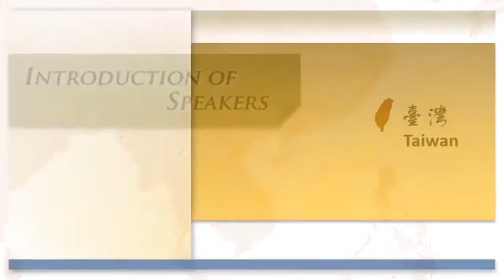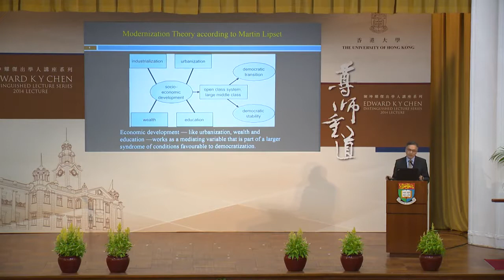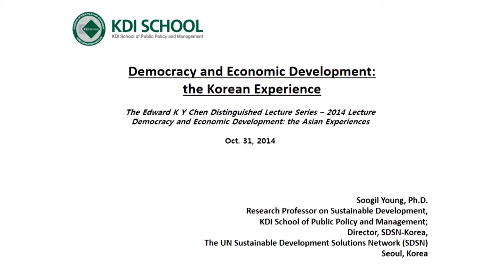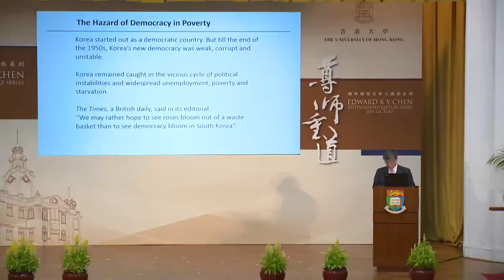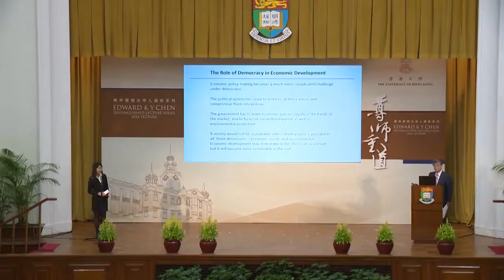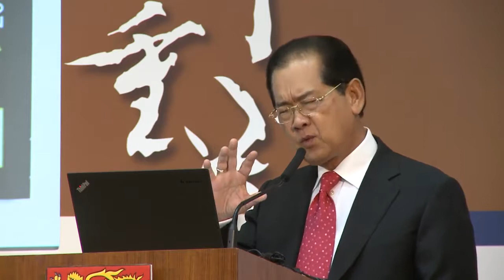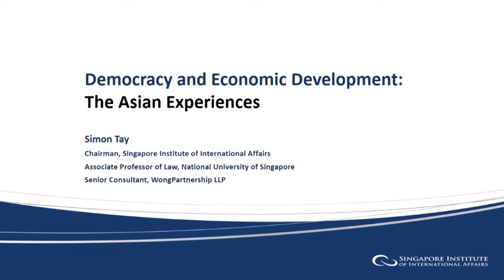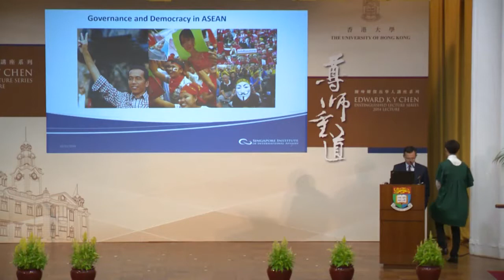Edward K Y Chen Distinguished Lecture Series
Democracy and Economic Development: the Asian Experiences
Edward K Y Chen Distinguished Lecture 2014